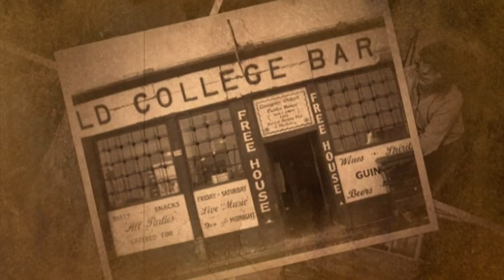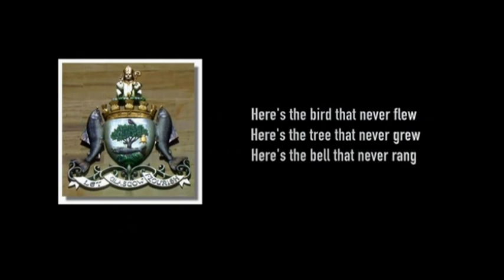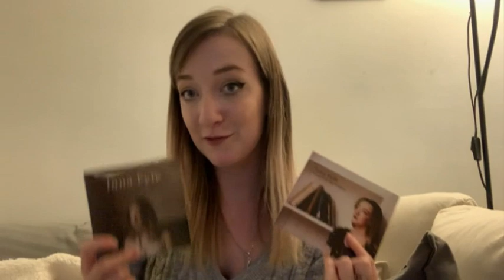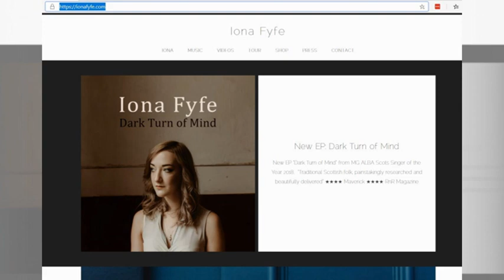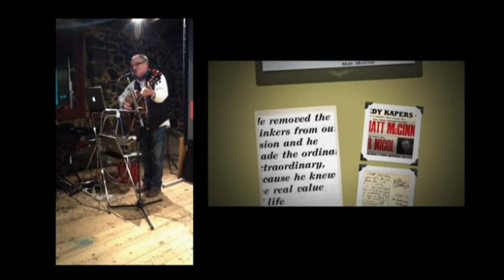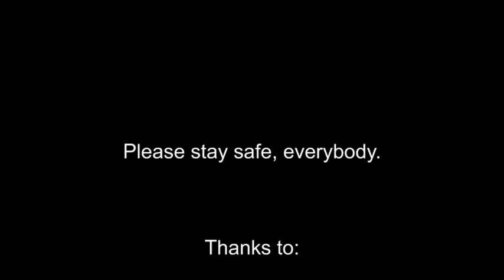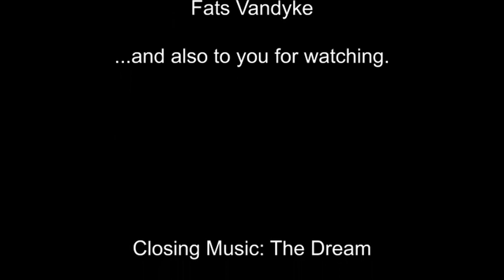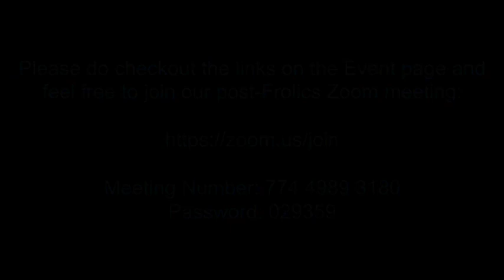Folk at the Salmon Bothy - Friday Frolics - Friday 24th April 2020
Our regular online folk club night
Broadcast during the Covid-19 pandemic